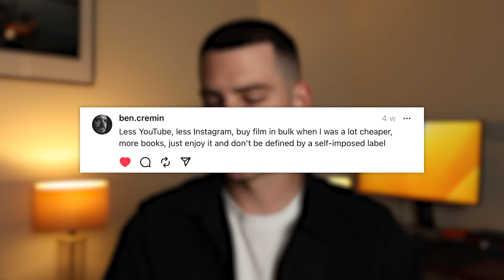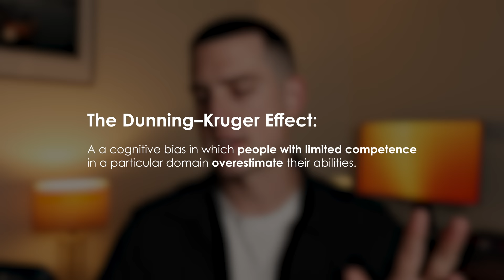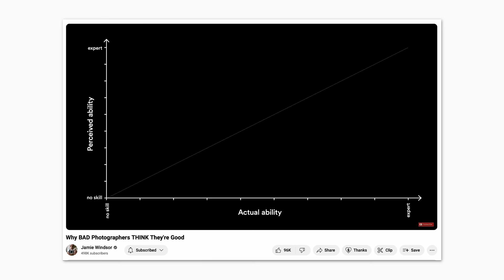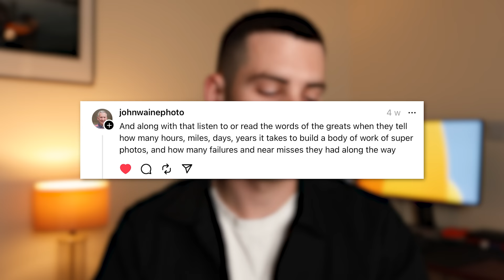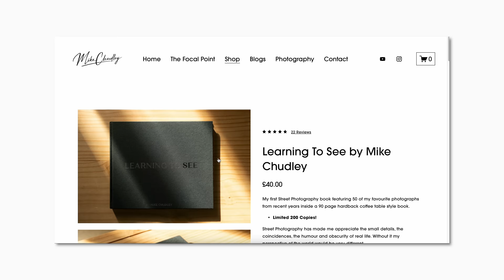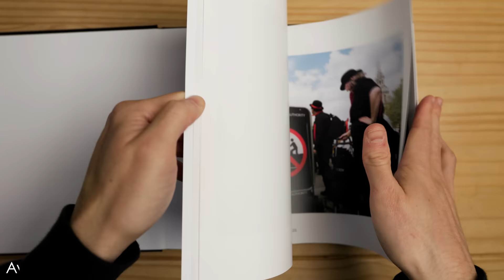Street photography advice I wish I knew sooner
Sign up to The Focal Point here ▼
Join 1,000+ email subscribers who receive something more personal from me including my street photography, YouTube journey, highlights of others' work, recent inspirations, and noteworthy topics.

Gear I use:
Leica Q2